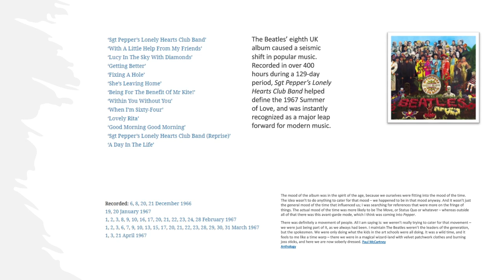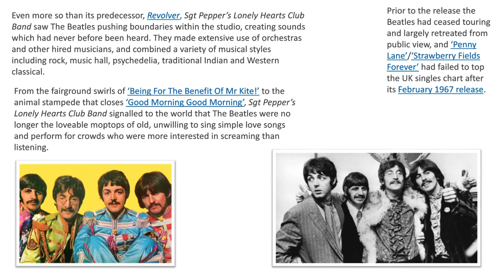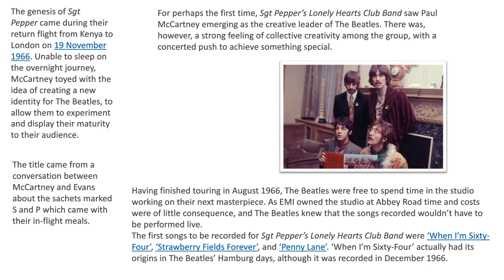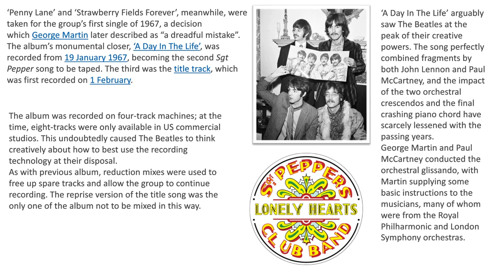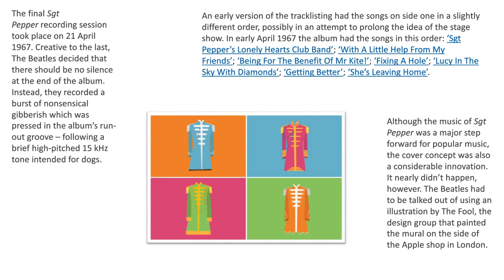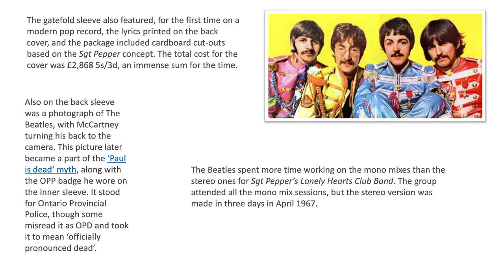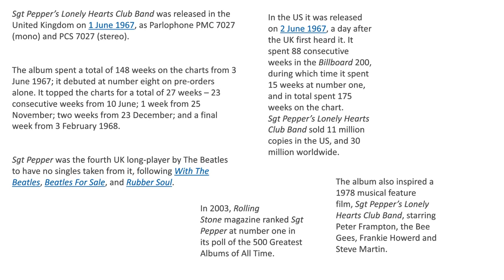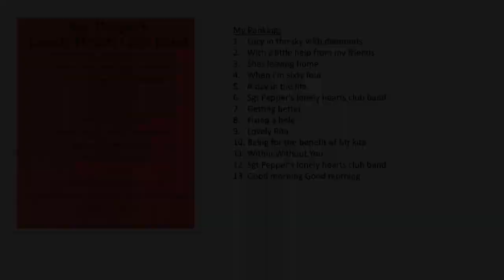The Story Of Sgt Peppers Lonely Hearts Club Band - A Revolutionary Album - Beatles Albums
Hi i'm Clockwork Music and on my channel i do reviews of albums, rankings of songs and vinyl content. :)